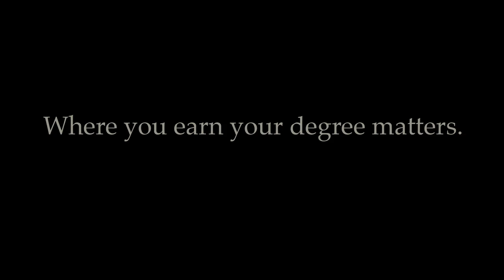Linfield College Online and Continuing Education - Marketing Professor Malek Daaboul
Malek Daaboul is a professor at Linfield College Online and Continuing Education. Malek talks about marketing intelligence and its benefits, for individuals and corporations. We are located at 900 SE Baker St in McMinnville, OR 97128.